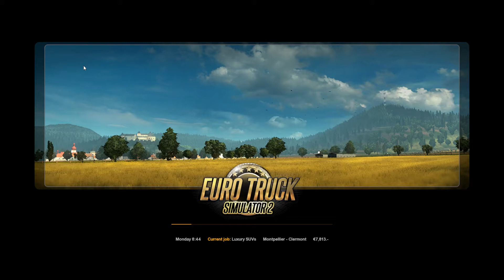Euro Truck Simulator 2 gameplay long route